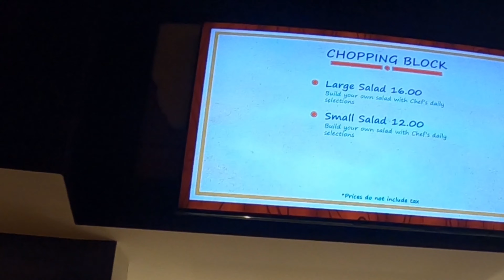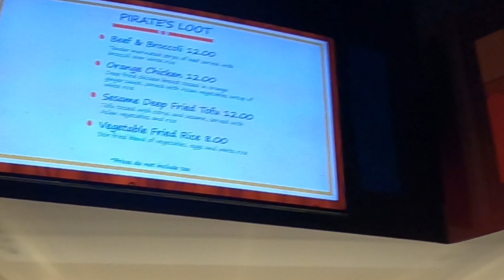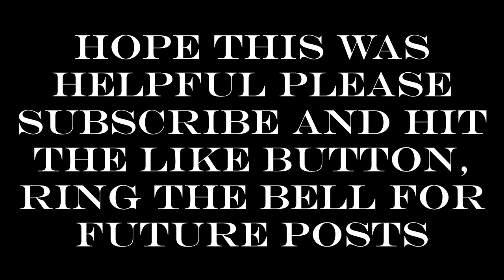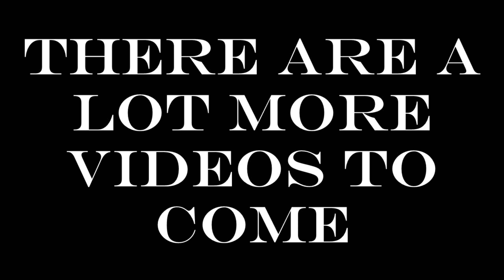Quick Serve Brickbeards Food Market Legoland New York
This was my families trip to Legoland New York in Goshen New York on 09/06/21.  We tried the food from the indoor quick serve called Brickbeards Food Market located in the Pirates area of Legoland.